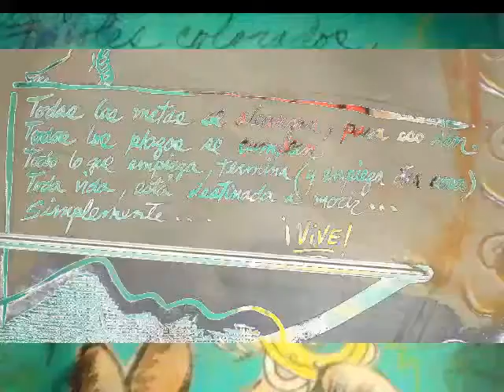LAURA LUNA "CAMINO DE SANTIAGO " DOS PERSPECTIVAS".mp4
Una vez mas LAURA LUNA  nos deleita con esta extraordinaria muestra de arte del siglo XXI.
``He vuelto al origen. Fui en busca de quién soy, de mi familia y del lugar del que salieron. Eso te pone los pies en la tierra'', declara Luna al NUEVO HERALD.
`Camino de Santiago: dos perspectivas' en Andy Gato Gallery, Thompson Hall, segundo piso, en Barry University, 11300 NE 2 Ave. 33161. Hasta el 5 de diciembre.